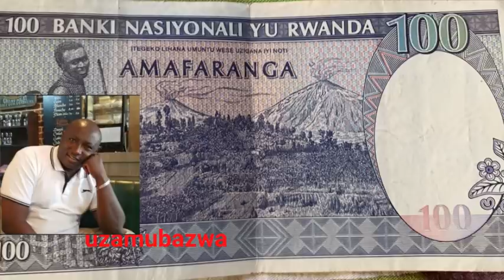DORE UWISHE NYETERA ,CAMEROON IMPUNZI ZIRAROGWA UMWE K'UWUNDI